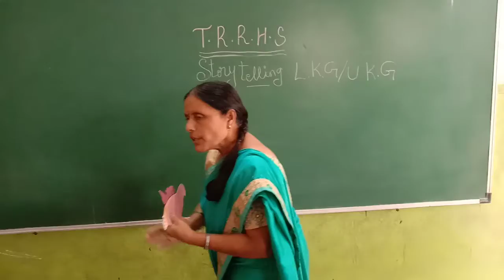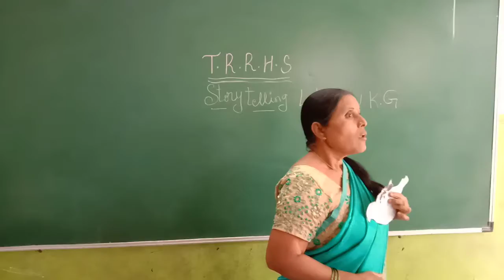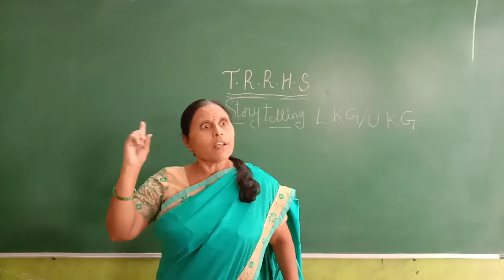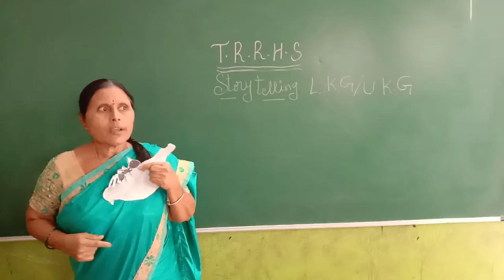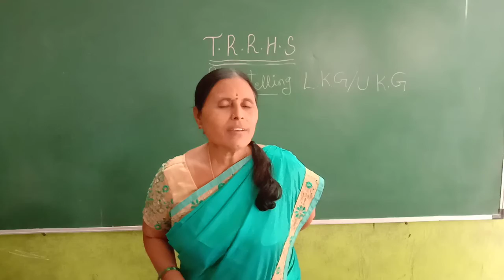LKG STORY TELLING 09-10-2020